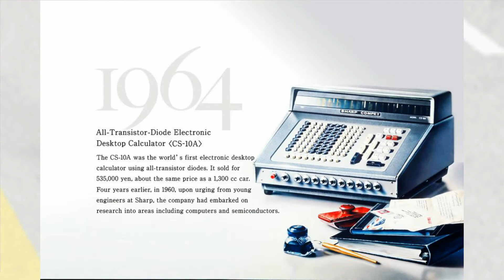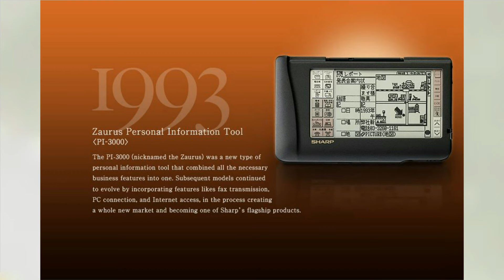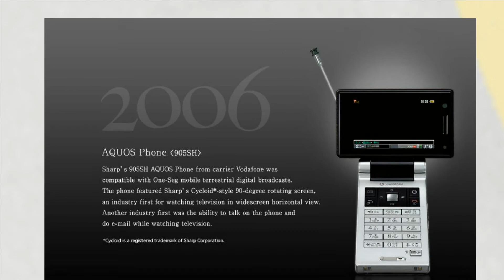SHARP Be Original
Sharp a brand that exist and has its own entity is 10 decade old Brand. 106 years back sharp Brand Journey starts with a mere Belt Buckle and after many introduction of monopoly product range in all those era’s.

State-of-the-art and with its own unique technology does satisfy the end users All The Way As Always. Today we will take you through the  Sharp Journey and its innovative creative and mastermind ideas of been the original sharp.